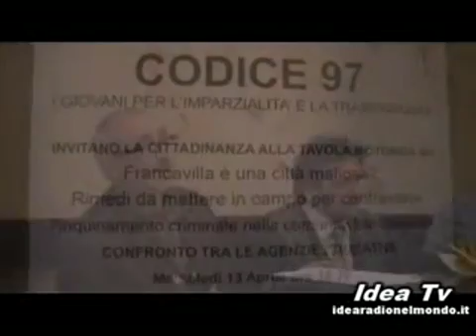2011 04 13 Francavilla F Tavola Rotonda Organizzata da CODICE 97